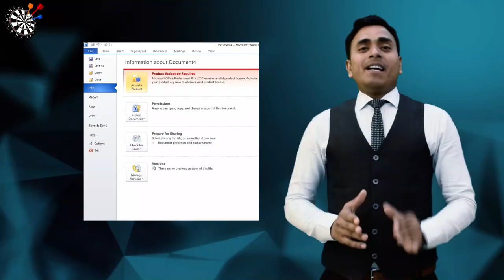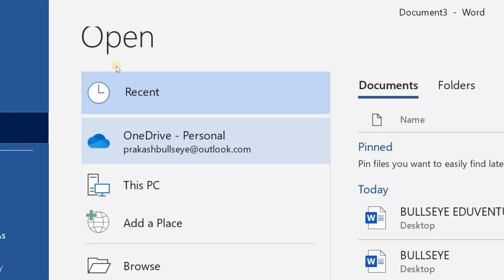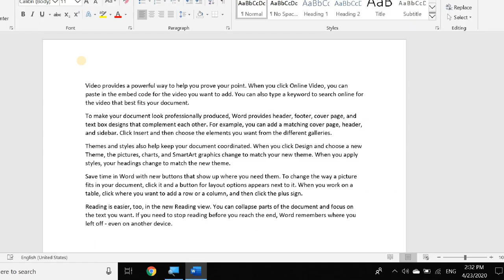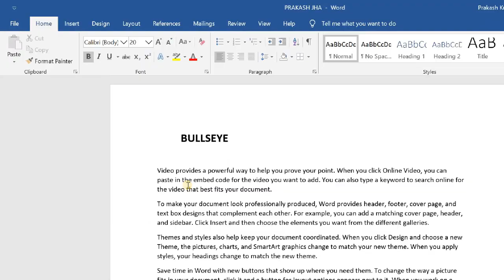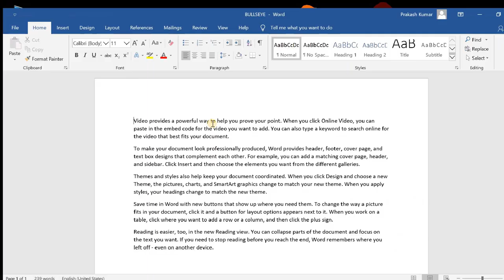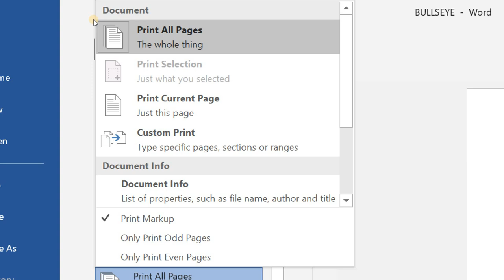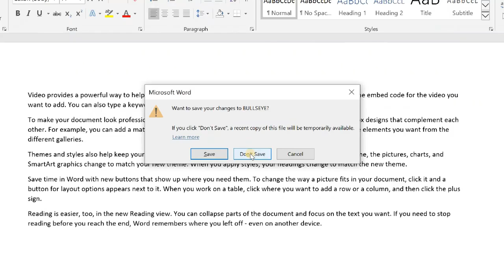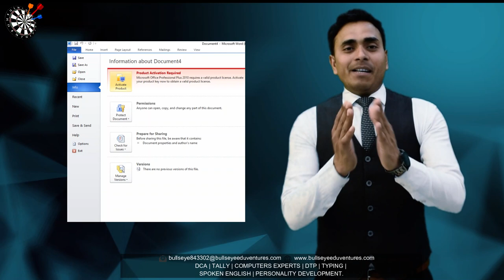MS Word 2019 | Lecture 2 | File Menu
In this Video you will learn about file menu of MS office 2019 course. Stay with us, because we will provide video tutorial course about MS office 2019 course continuously.

Today there is immense need of practical education in our country. In order to do so, we have taken an initiative to convert bookish education in practical one.  we started this experiment from a small district Sitamarhi (Bihar) and just in the field of Computer Science... And what's the result ? See yourself
Address :- 1st Floor, Navin Market, Near Town Thana, Mahanth Shah Chowk, Sitamarhi, Bihar - 843302, India.
Bullseye Eduventures is an active NGO working for social welfare. Bullseye Eduventures educates thousands of poor people every year. Specially our main agenda is to provide eco-system for practical education.  we provide best education and facility.